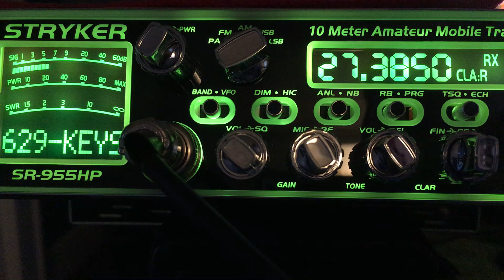25 June 2018 38 lower sideband conditions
25 June 2018 38 lower sideband conditions